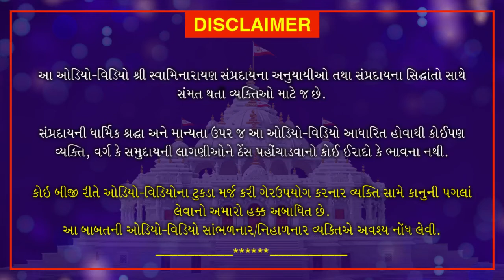Haricharitramrut Sagar Pur 11 Tarang 83 Part 3 | હરિચરિત્રામૃત સાગર પૂર 11 તરંગ 83 | Sep 27, 2021